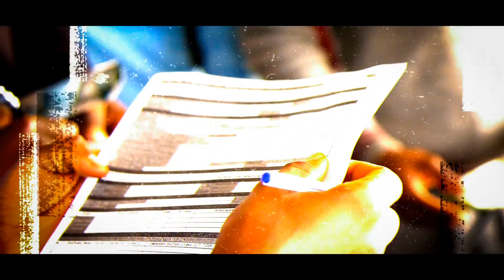Career EXPO 2023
Majuba Mavuso Foundation present Career Expo 2023